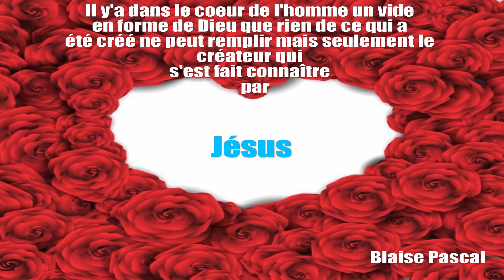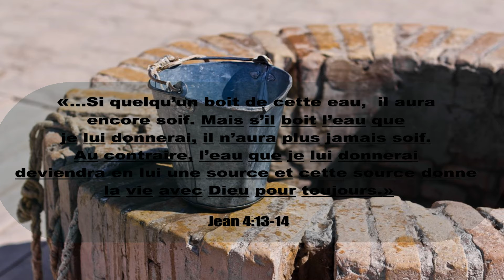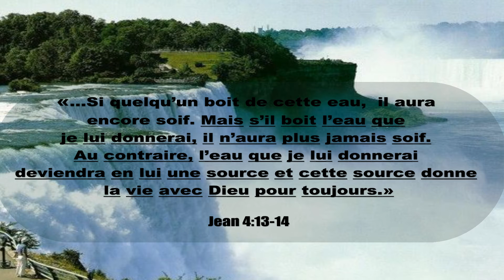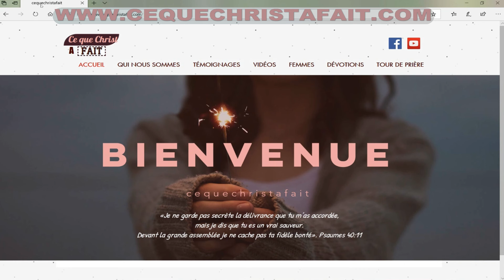Dévotion - À quelle source bois-tu ?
Nadia DA-Achinanon